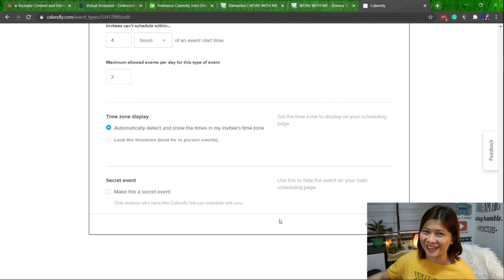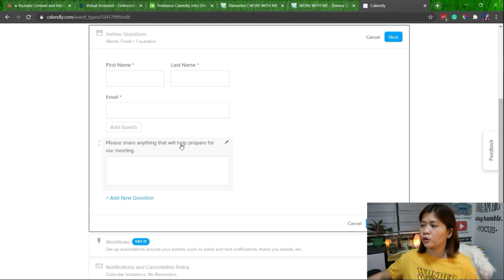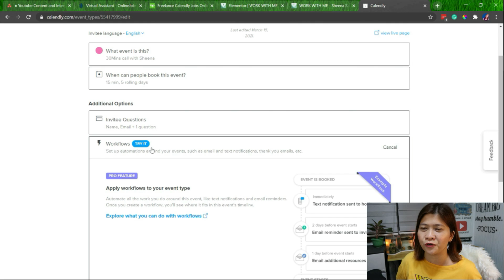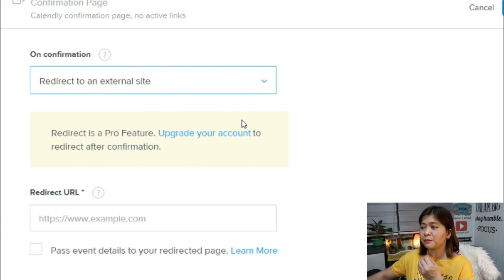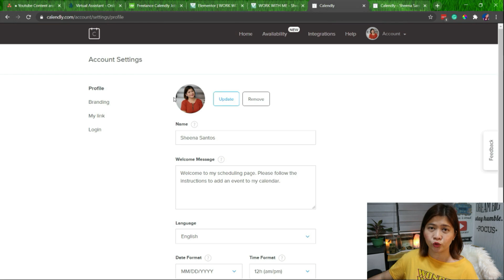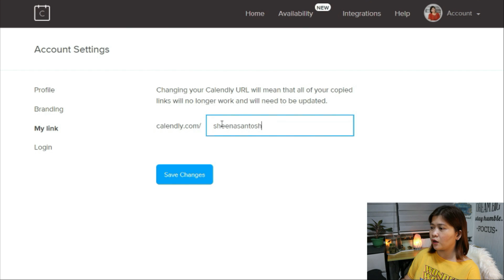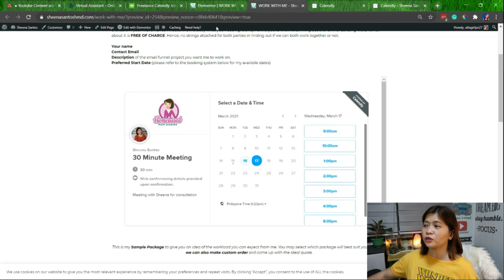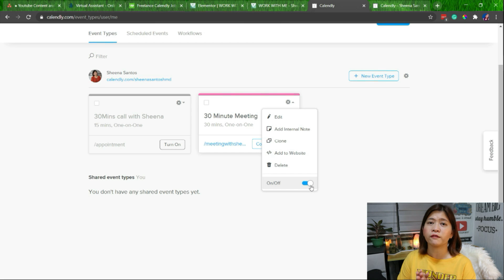VIRTUAL ASSISTANT SKILLS - CALENDY TUTORIAL (PART 3) | HOMEBASED JOB SKILLS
Part 3 of our Calendly tutorial video, which is one of the many Virtual Assistant Skills. Once you finished, you may start adding it to your Virtual Assistant profile. 💥

fiverr, fiverr gig, online job for beginners, homebased jobs,